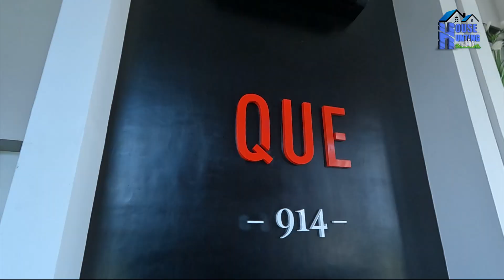Ultra Luxurious QUE 914 Keshav nagar 2, 2.5 and 3 BHK Flats | near Kharadi IT park | Mundhwa |Pune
Ultra Luxury 3 BHK flats at Que 914 in Keshav Nagar, Mundhwa .These  flats are known for their high-end amenities and luxurious finishes.

They typically feature spacious living areas, modern kitchens, large bedrooms, and elegant bathrooms. They are also equipped with the latest technology and security features to ensure a comfortable and secure living experience.

Additionally, the flat is located in Keshav Nagar Mundhwa, a prime location in the city, which offers easy access to major shopping centers, hospitals, schools, and other important landmarks. With 24-hour security and a well-manicured environment, this ultra luxury flat offers a comfortable and secure living experience.